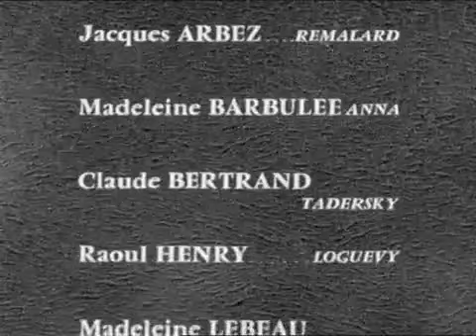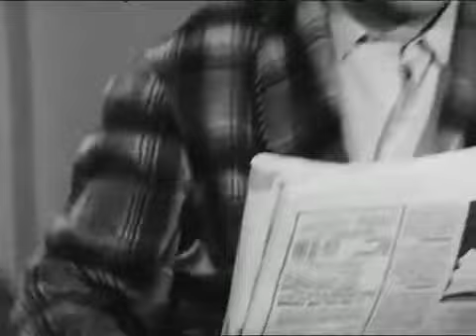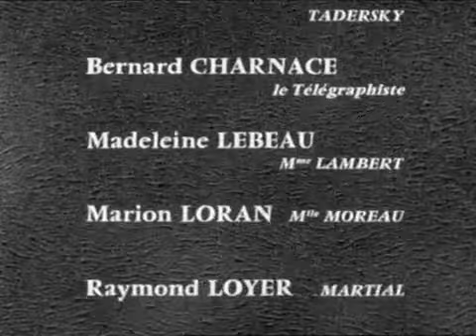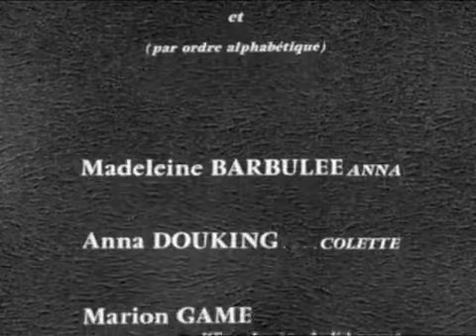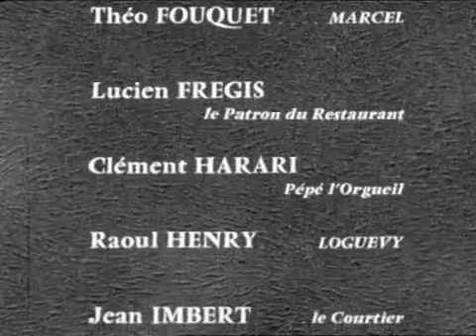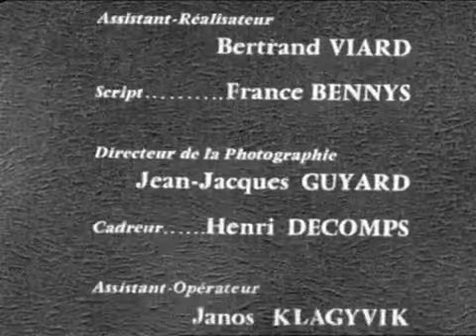35 La petite planète Pierre Goutas 1970 Guy Tréjan Policier